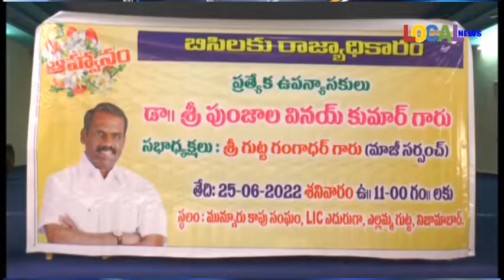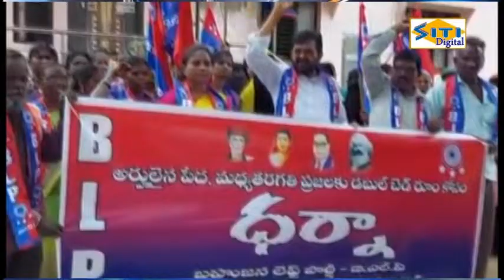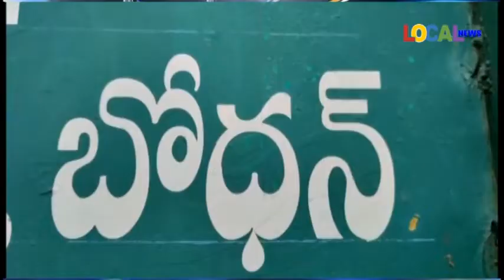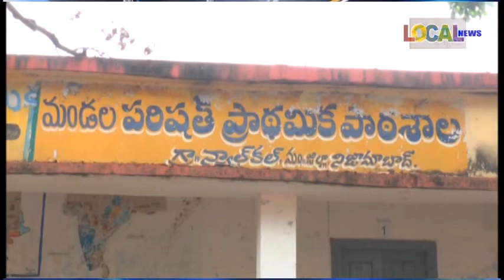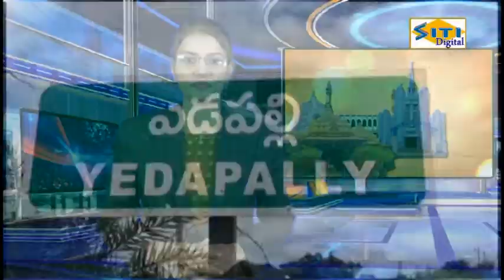25-06-2022 ll LOCAL NEWS-NIZAMABAD